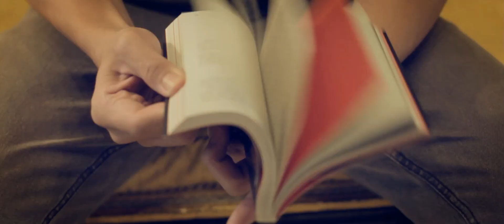I AM A CARD FLOURISHER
A journey into the card flourisher's mind.

Last August I met up with the bro Ambrose and pitched him an idea: "dude, let's transform cards into stuff." After much thought, experimentation, choreographing, shooting and editing, this is what we came up with.

Ryuji